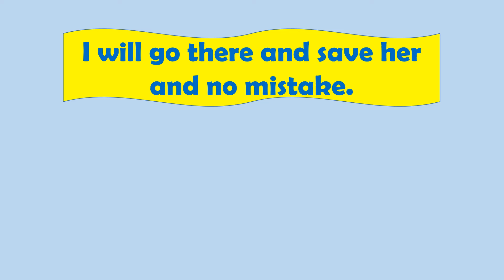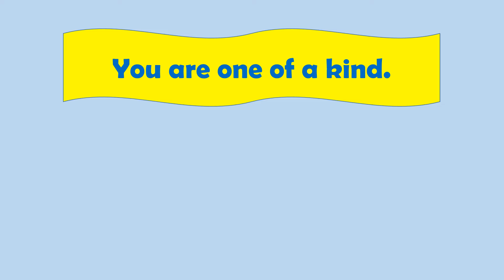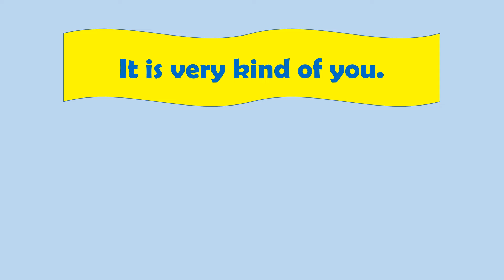HERGÜN SADECE 3 dk ile İNGİLİZCE KONUŞUN! İngilizce Yaygın ve Günlük İfadeler - 60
Konuşma becerinizi geliştirmek için İngilizce en yaygın ve günlük ifadeleri öğreneceğiz. Filmlerde, makalelerde, kitaplarda sıkça rastlanılan ve konuşmanıza renk katacağını düşündüğüm ifadeleri derlemeye çalıştım.  Umarım beğenirsiniz. İyi çalışmalar.

kelimekelime öğrenme ingilizce, yökdil sosyal kelime ezberleme, yökdil sağlık kelimeler, yökdil fen kelimeleri